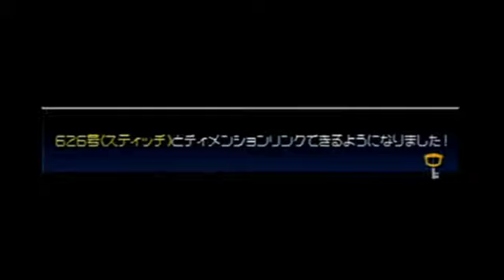Kingdom Hearts Birth By Sleep -0067- Hyper Drive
Deep Space completed...